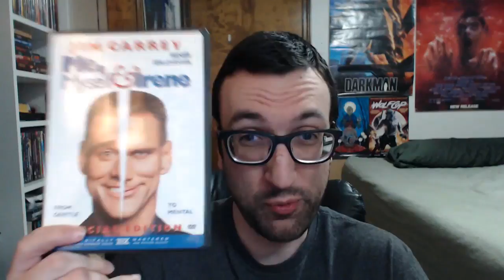Me, Myself & Irene(2000) | Movie Review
My review of the entertaining and fun comedy, Me, Myself & Irene(2000) starring Jim Carrey, Renée Zellweger, Chris Cooper, Robert Forster, Richard Jenkins, Zen Gesner, Michael Bowman, Rob Moran, Daniel Greene, Anthony Anderson, and Tony Cox.

Directed by Peter and Bobby Farrelly.

Trivia
The scene where Renée Zellweger kicks Jim Carrey over the railing and down the hill was done by Jim Carrey himself (instead of a stunt double) after many pleadings. He did a few takes but they used the first one. A mattress was used for him to pop back into frame.

Mike Cerrone's script had been knocking around Hollywood for 10 years before Peter Farrelly and Bobby Farrelly took it up.